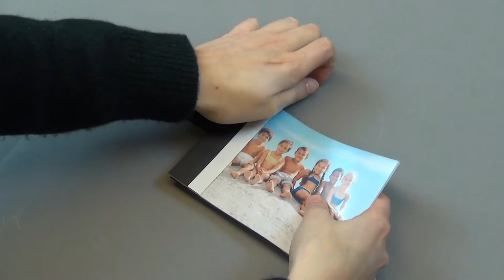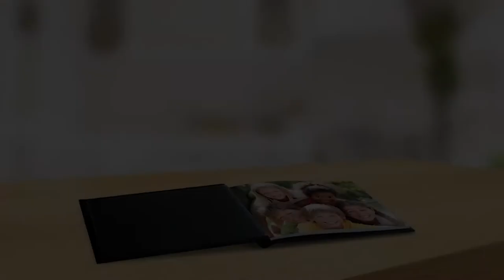Create a high quality photo book FAST & EASY!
Peleman’s staple photo books do not require any glue or machine. Simply gather your prints, staple them then adhere your pages. Our patented spine as well as our easy self-adhesive application allow you to create beautiful photo books in minutes.